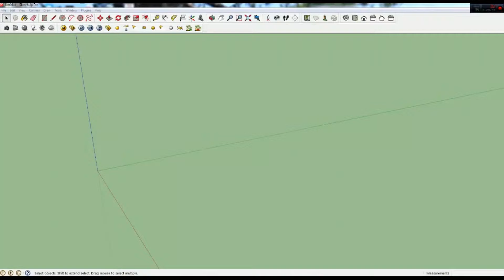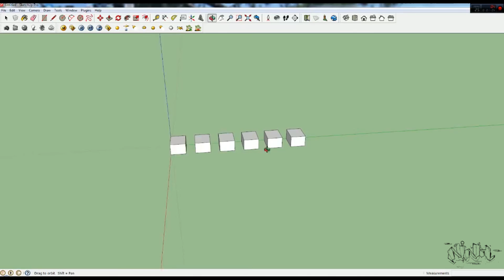Sketchup Smart Copy Tool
Copy object and then type in "11 x" or "/12 x" .Replace those numbers with the number of object you want.